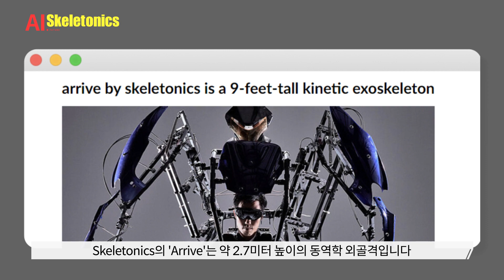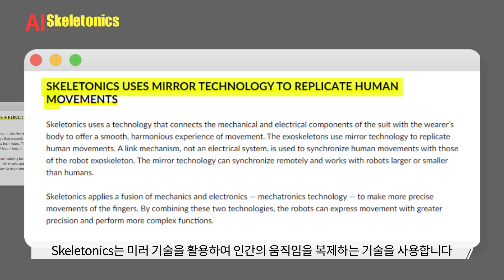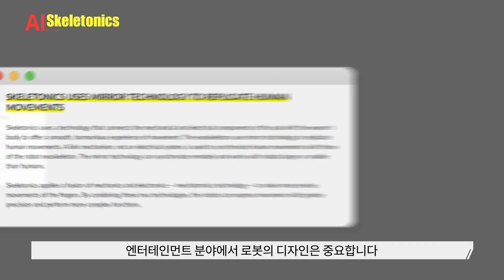로봇, 탑승해 보실래요? Skeletonics Robot suit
오늘 소개해 드릴 영상은 일본의 회사, Skeletonics의 Robot Suit입니다.